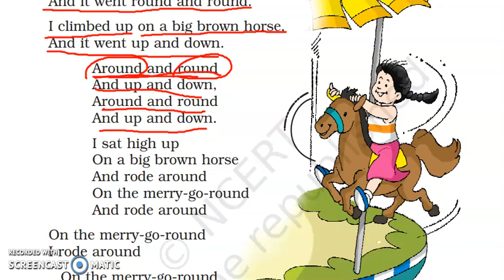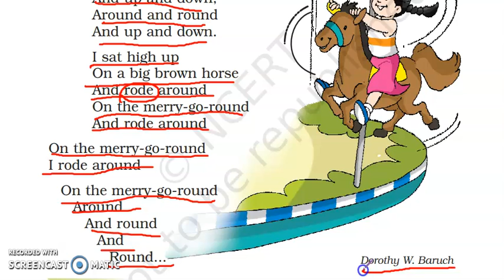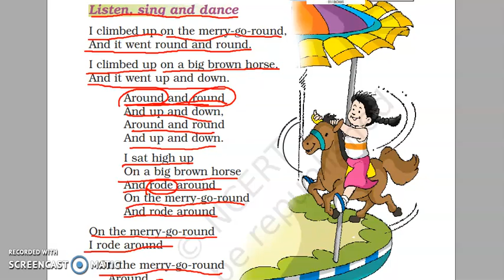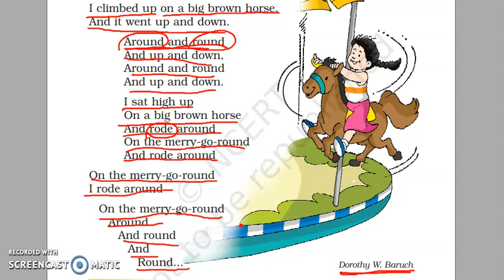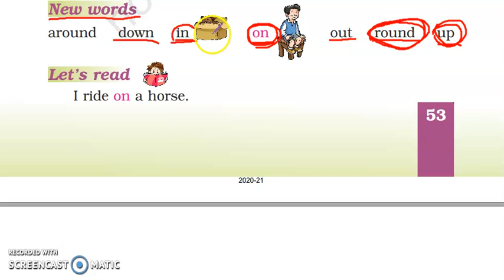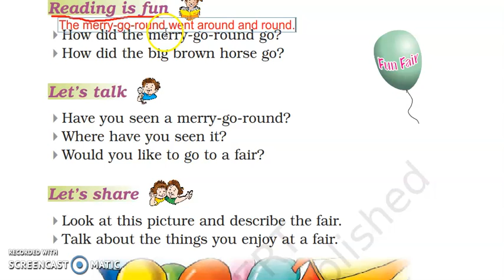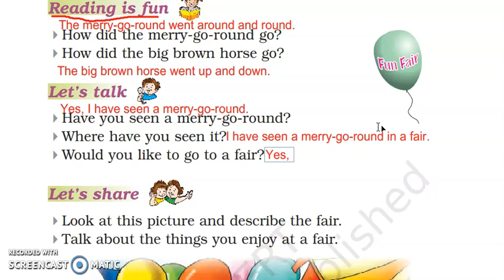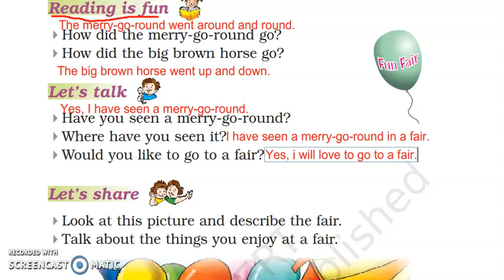Merry-Go-Round Part 1/Explanation in Hindi/ CBSE NCERT 2020-21/ Marigold Grade 1 English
Part 1 of 2. Enjoy studying friends.